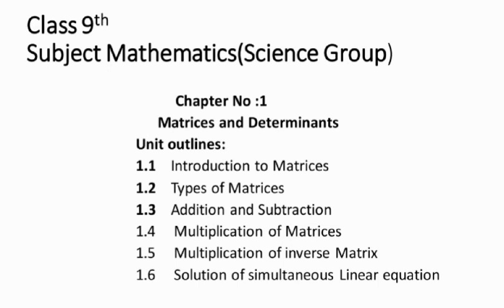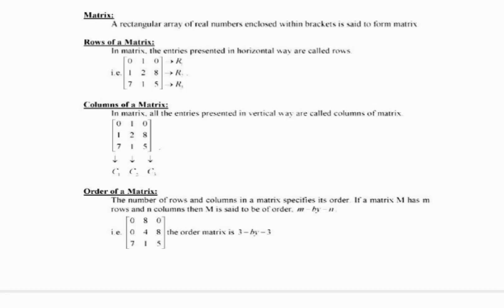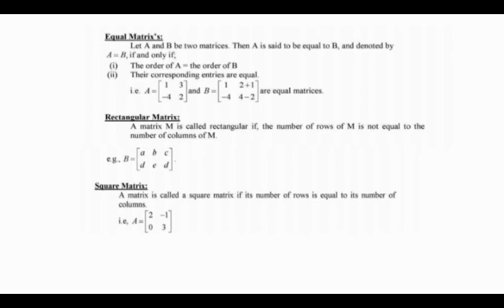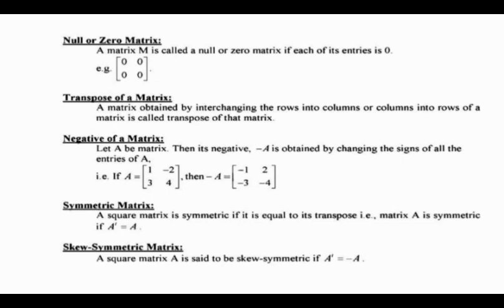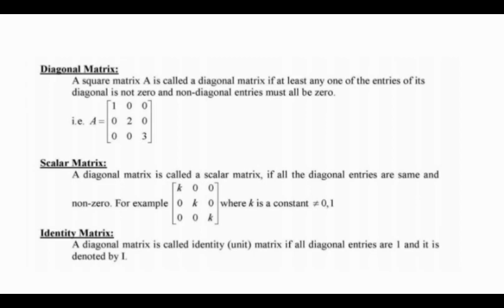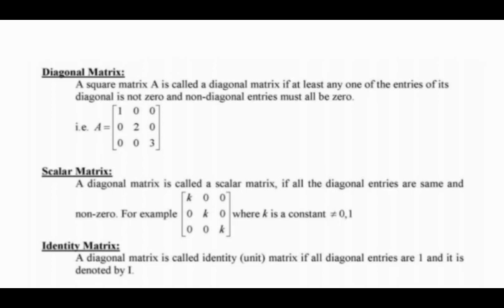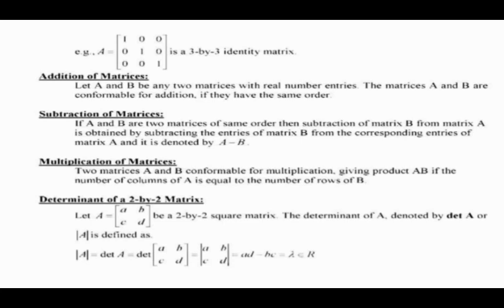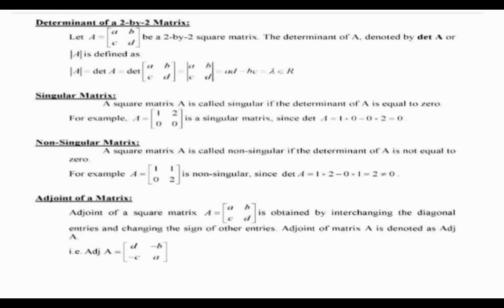Miss Zarqa || 9th class Math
maths class9th#RDCC RESEARCH WING